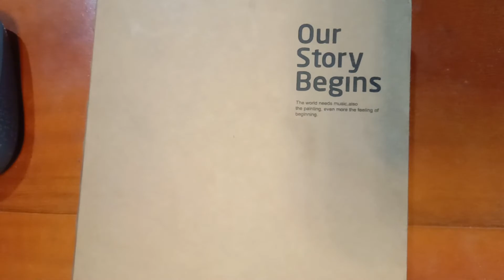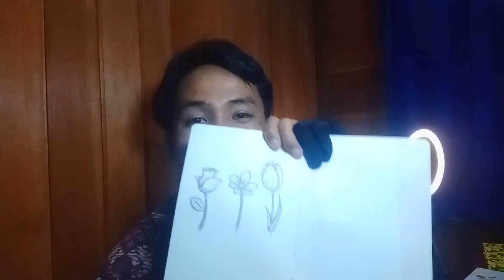Cara Menggambar Bunga Mudah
Untuk video kali ini, saya menggambar bunga yang sangat mudah untuk teman-teman ikuti. Bunga yang saya gambar kali ini adalah bunga tulip, bunga melati dan bunga mawar. Semoga video menggambar bunga ini dapat membantu teman-teman yang kesulitan dalam menggambar bunga.
Selamat menggambar.

Alat gambar yang saya gunakan:
1. Kertas gambar KIKY ukuran A4
2. Pensil Mekanik 2B Faber Castell 0.5

Alat rekam:
1. Kamera HP Vivo Y83
2. Live Stream Lazy Pod + Ring Light

Aplikasi Editing:
1. Adobe Premiere Pro CC 2017
2. Adobe Photoshop CC 2018